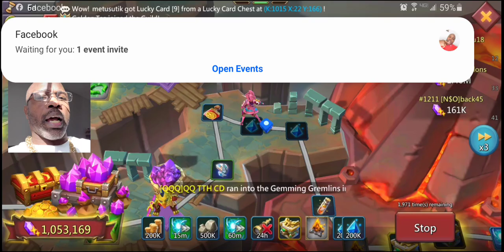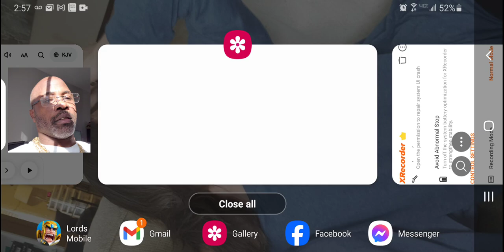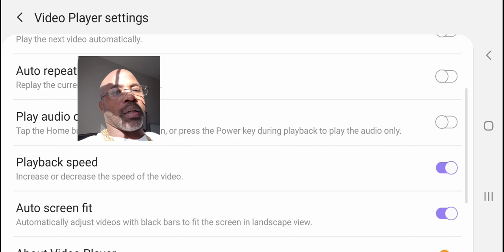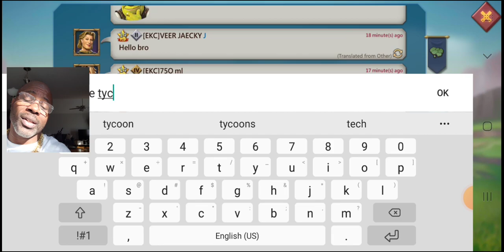Tycoon-5K Tokens-Will I Get Mythic Cup & Pk5?